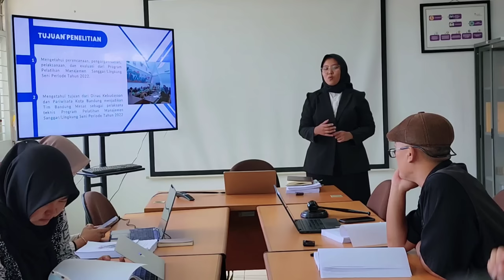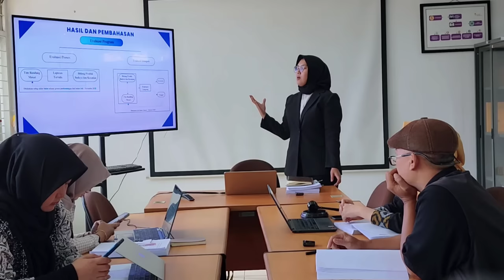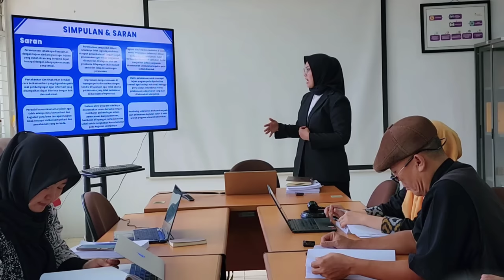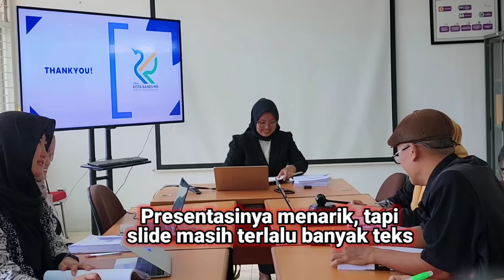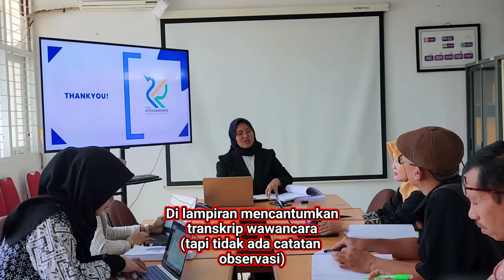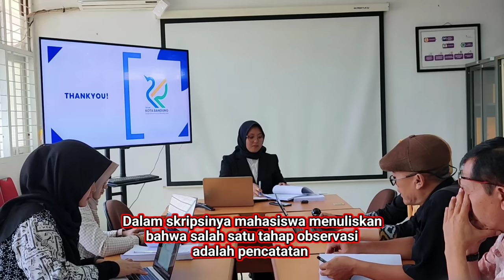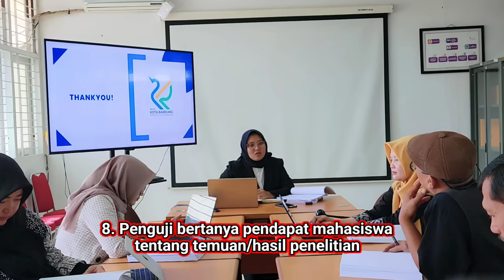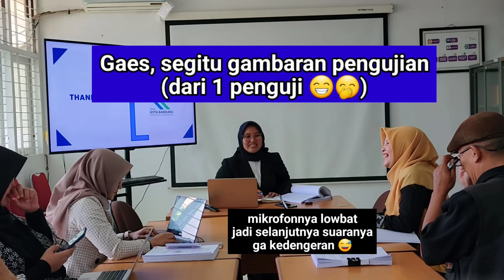Situasi Real Tanya Jawab Sidang Skripsi